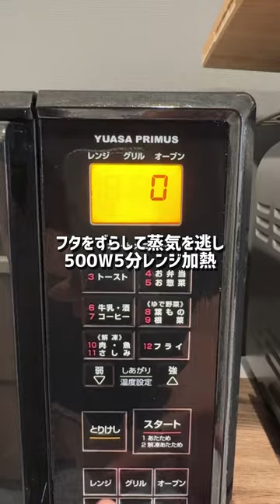【魚弁当】ダイエット中に取り入れたい、鮭と鯖の5日分の冷凍弁当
夏に向けてダイエット中のお魚の冷凍弁当を平日５日分まとめて作り置き。

🌻1食分のおおよその栄養素🌻
(魚＋米100g+ブロッコリー)
•カロリー　394.2
•タンパク質 28.4
•脂質 16.4
•炭水化物 38.0

【PR】
使用しているコンテナは、
冷凍からレンジ加熱まで対応の
ジップロックコンテナ480ml

愛用しているフライパン(ガス、IHどちらも対応)

【材料】
塩サバ　2切(骨取り)
鮭　2切(銀鮭を使用しました)
鰹節 お好きなだけ
海苔　5枚

【作り方】
①塩サバと鮭は、キッチンペーパーで両面の水分をよく拭き取る
(水分を拭き取っておくことで、臭み消しになります)
②フライパンで、塩サバと鮭を焼いていく(フライパン用ホイルシートを引くと、くっつかずに済むよ！)
今回は片面7〜8分焼いて、裏返して3分ほど焼きました
③ジップロックコンテナにお米を入れ、鰹節と海苔を乗せ、この上に魚を乗せて完成

⭐️保存期間⭐️

→２週間以内に食べ切ることをおすすめします。
それ以上は、味が落ちてしまう可能性があります。

⭐️職場に持って行く時は⭐️

🔴冷凍のまま職場へ持って行く場合🔴
※この方法が1番美味しく食べられるよ
⇨冷凍のまま、保冷剤と一緒に持っていき、
お昼の食べる直前にレンジで温める(500W３〜４分ほど)

🔴解凍してから職場へ持って行く場合🔴
⇨冷凍のまま、ふたを開けてずらし、５００Wのレンジで５分加熱。
食中毒を防ぐために、冷ましてからフタをして、保冷剤と一緒に持って行く